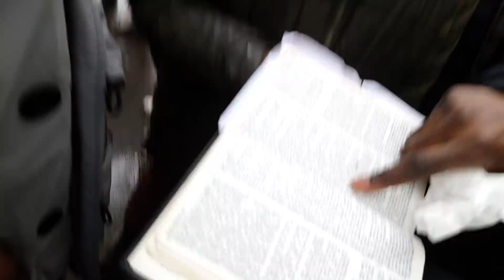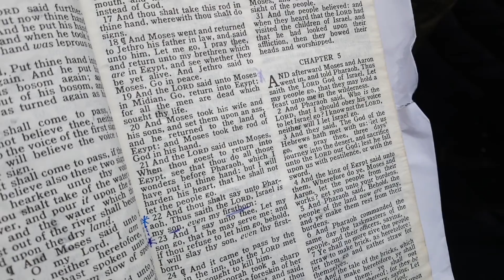"MOHAMED NEVER SAID HE WAS GOD" MUSLIM VS CHRISTIAN FUNNY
Muslim and Christian debate on Mohamed being a Prophet.